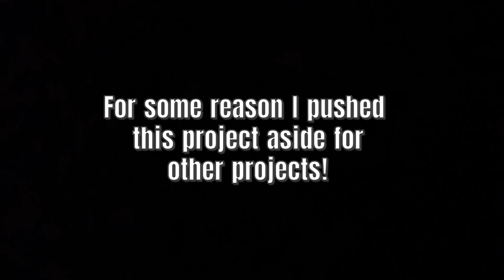Build your own Biplane, taking the basics of wing construction X2, and a basic Fuselage. No plans!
Build a basic Biplane! Taking the basic wing of a corvo as well as the same boxy fueslage design and turned it into this Biplane. Not too different from the Baby blendee from flitetest. I try to keep everything simple so people can replicate these techniques in there own projects.

AU$4.50  5%OFF | 1400mm Surfer X8 / 800mm Mini Surfer 800 Glider Steel Wire Landing Gear With Sponge Wheel For RC Airpalne Fixed-wing Models DIY